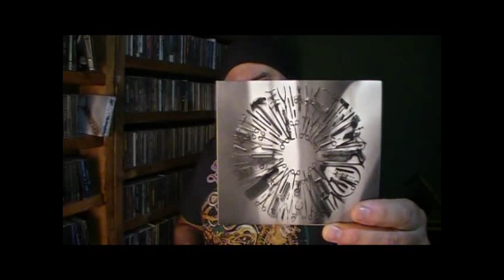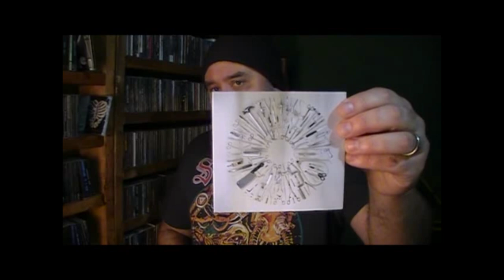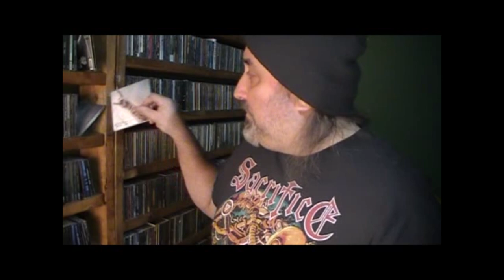Worm Gear Reviews - Carcass - Despicable EP 2020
The Weekly Burn, is now Worm Gear Reviews. This is a play on the old Zine that myself and friends started back in 1995, though isn't scripted and meant to be loose for the video format.

Technology... I'll get there someday folks! A new camera and light situation is on the wishlist.

But until then, I am moving forward with this Review portion of the channel. Hope you enjoy my thoughts on the new Carcass!